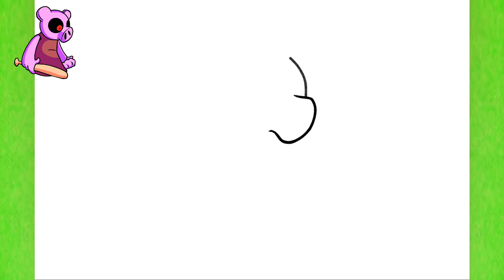Como dibujar a los personajes de FNF PIGGY | Dibujos de ROBLOX